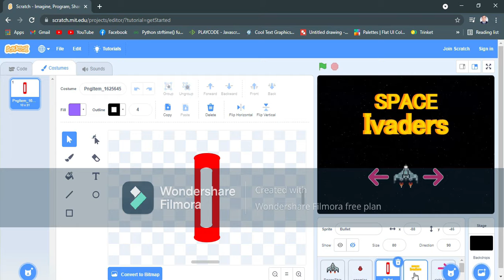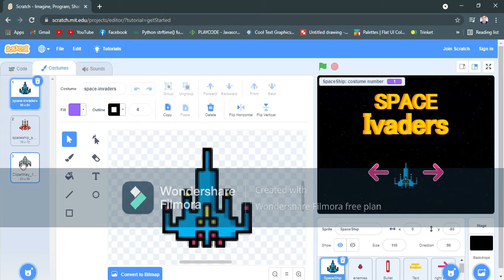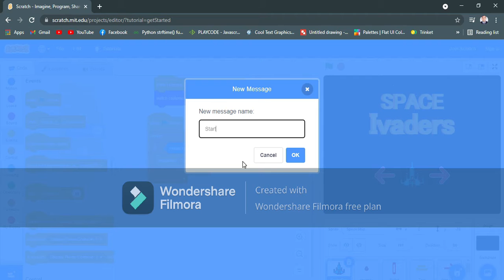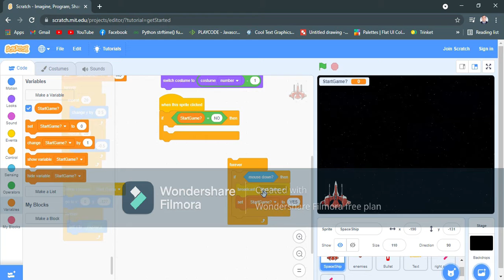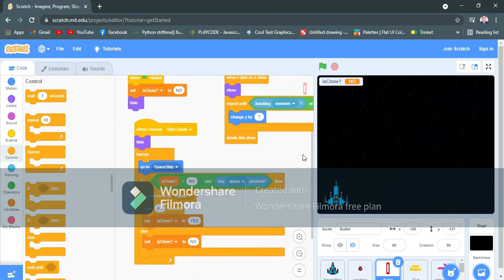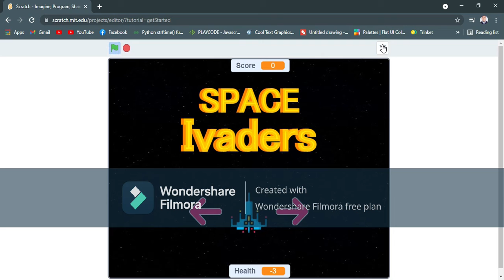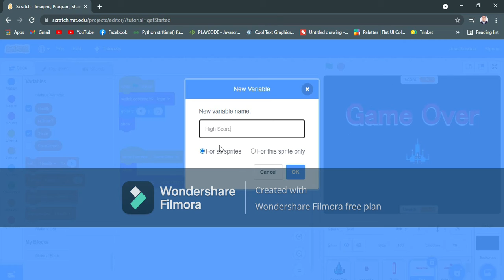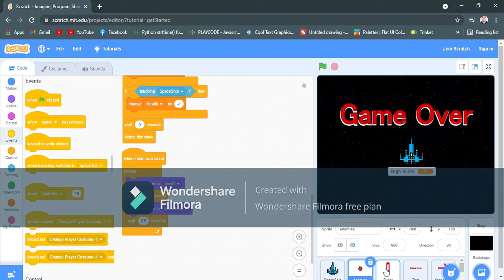How to make Space Invaders in Scratch - Absolute for beginners